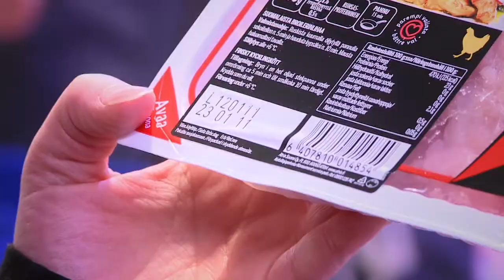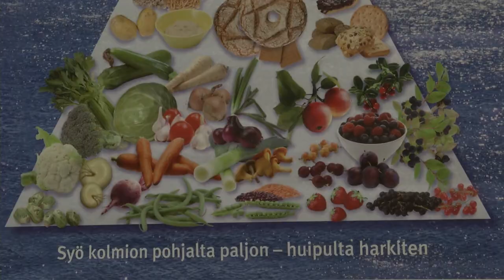Oikeanlainen ravinto voi estää urheiluvammat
Terveystalon teettämän kyselytutkimuksen mukaan sekä ammattiurheilijat että liikunnan harrastajat ovat samaa mieltä siitä, että tieto oikeanlaisesta ravinnosta auttaisi heitä tavoitteidensa saavuttamisessa. Oikeanlainen ravinto voi estää myös urheilussa sattuvien vammojen syntyä.

Haastateltava: Merja Kiviranta, laillistettu ravitsemusterapeutti, Terveystalo
Toimittaja: Jukka Heikkilä
Tuotanto: Deski.fi 2013 ja Terveystalo

Tutkimuksen on toteuttanut Designtutkimus Helsinki Oy Terveystalon toimeksiannosta. Tiedot kerättiin web-kyselynä 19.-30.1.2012 sekä 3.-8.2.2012 välisenä aikana internetpaneelissa. Kaikkiaan kyselyyn vastasi 1614 vastaajaa, joista 1278 urheilijoita ja liikkujia koskevaan osioon ja 363 seuratoimijoita koskevaan osioon.